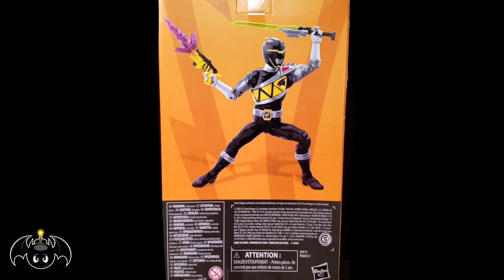Power Rangers Lightning Collection Dino Charge Black Ranger action figure review. (Target exclusive)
Stay Nerdy My Friends